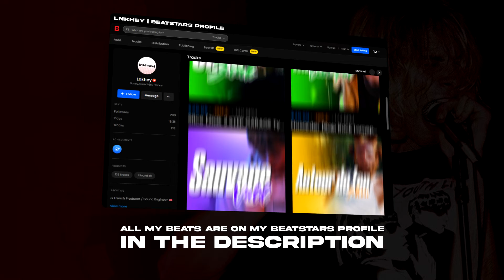[FREE] Alternative Indie Rock Type Beat - "Lonely Nights"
130BPM / A MINOR

Put your song on platforms with Distrokid ! You will save 7% on the subscription through this

ANY USE REQUIRE "(prod. Lnkhey)" IN THE TITLE
FREE FOR NO MONETIZATION ONLY ❤️

Prod/Mix by Lnkhey

®Douceur Records 2022